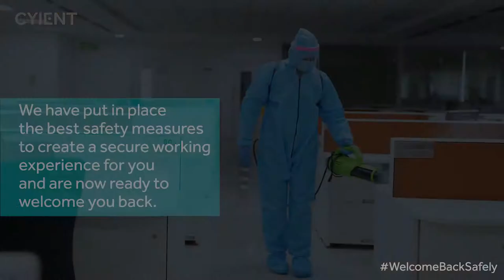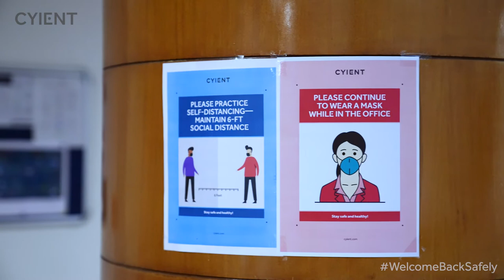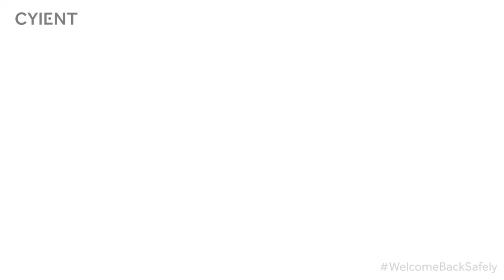Corporate Video - Cyient | Covid Safe Work Space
Excited to get a video like this?